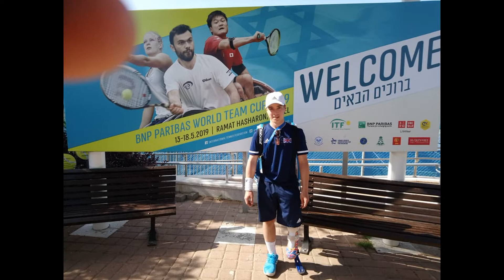Dahnon Ward Case Study